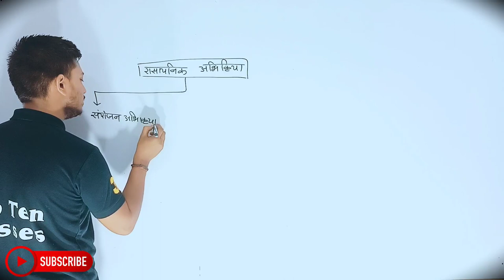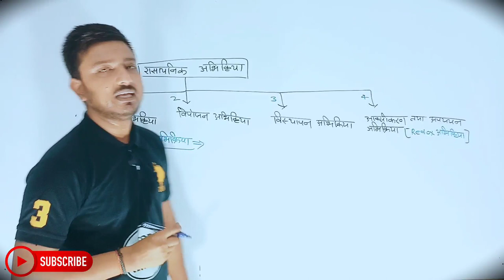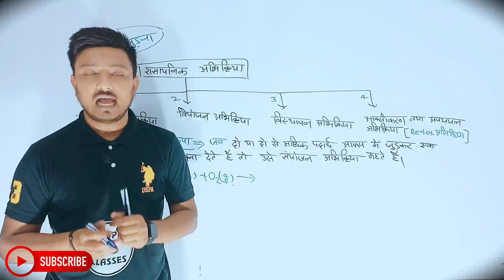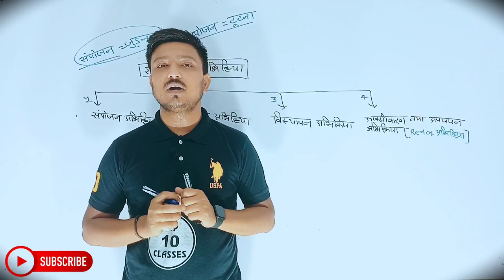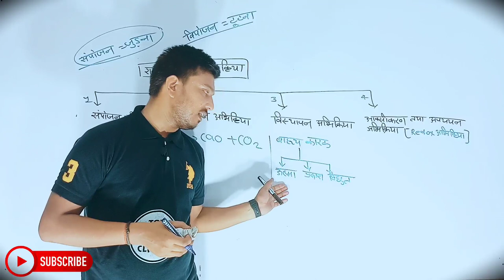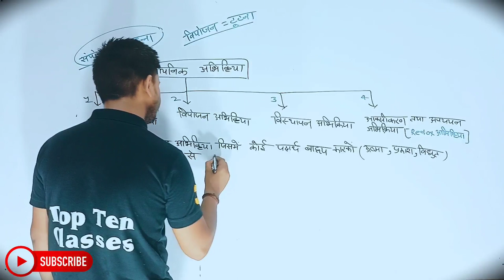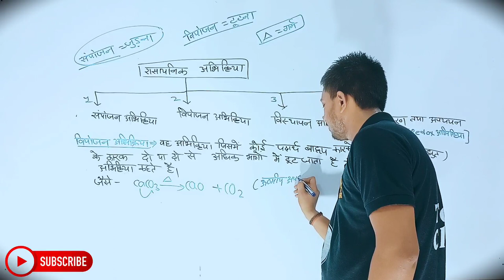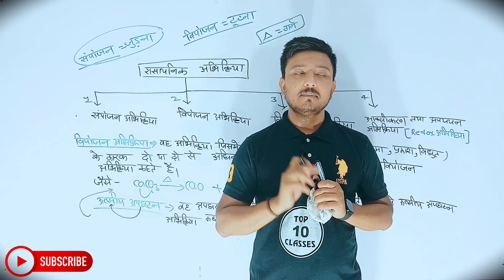Chemistry Class 10th Chapter 1 | Hindi Medium | रासायनिक अभिक्रियाएँ और समीकरण | रसायन विज्ञान 10th